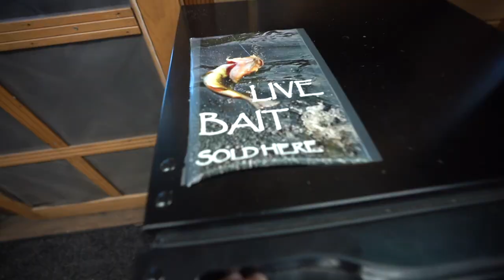Taking my NEW PUPPY Fishing for the FIRST TIME!! (Surprise Catch!)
In this fishing video I take my NEW PUPPY fishing for the first time!! Camper is an 8 week old Golden Retriever puppy who is very excited to catch his first fish ever! We end up catching a fish that I was not expecting to hook up with..

$20 LOCAL Tackle Shop FISHING CHALLENGE!! (Surprising)

Let me know if you guys like these puppy videos and if you guys want me to take him out fishing on more adventures!!

Film/Edit Equipment:
-GoPro

Fishing was done in Pennsylvania at Lake Wallenpaupack

tight lines